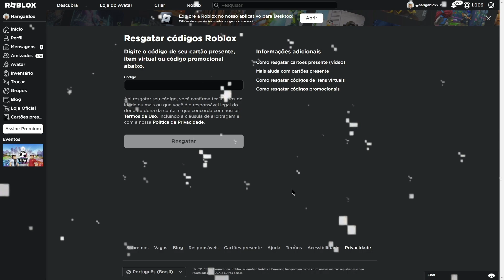COMO PEGAR ITEM GRÁTIS ROBLOX - ITEM PAPAI NOEL CHAMINÉ (ROBLOX) roblox itens gratis 2022